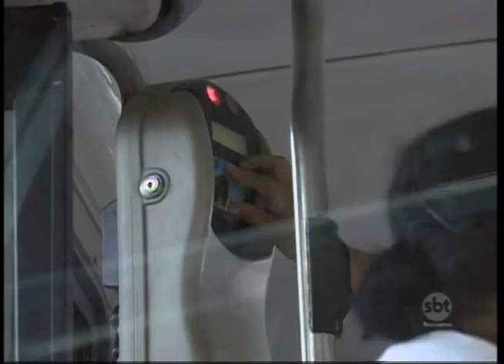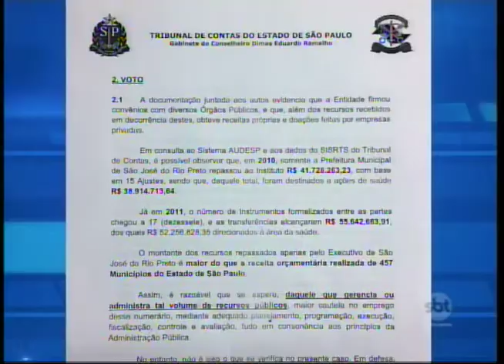Prefeitos das principais cidades da região falam sobre os 100 dias de governo